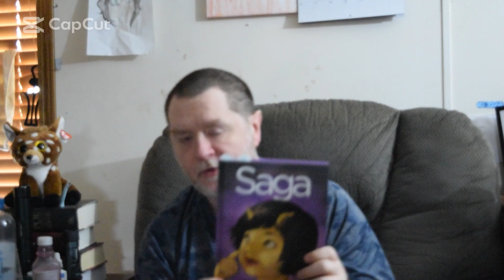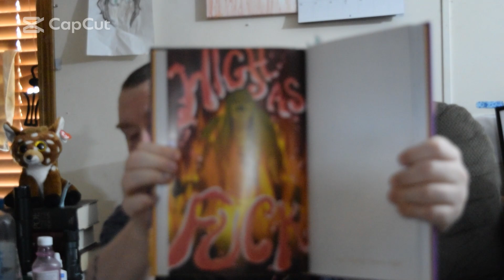saga buddy read with @tadreadsbooksstuff issues 25-30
Episode 5 of my buddy read with @tadreadsbooksstuff
we read Saga 6 issues every other week

This is issues 25-30
Brian K Vaughn writer
Fiona Staples artist